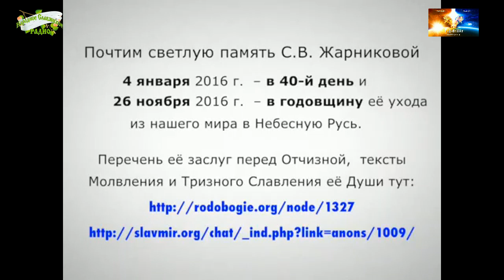Научный и гражданский подвиг С В Жарниковой.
Светлана Васильевна Жарникова - кандидат исторических наук, этнолог, искусствовед, действительный член Русского Географического Общества, член Международного Клуба Учёных, которая большую часть своей жизни посветила изучению Славяно-Арийской Традиционной Народной Культуры Русского Севера.

Основной круг её научных интересов был таким: Арктическая Прародина индоевропейцев; Ведические истоки Северорусской Народной Культуры; Архаические корни Северорусского орнамента; Санскритские корни в топо- и гидронимии Русского Севера; Обряды и обрядовый фольклор; Семантика Народного костюма.

Она автор книг "След Ведической Руси", "Золотая нить", "Архаические корни Традиционной Культуры Русского Севера", "Исторические корни образа Деда Мороза на Русском Севере" и т.д.

Светлана Васильевна вошла в число наиболее известных Российских специалистов по истории и Культуре Ведической Руси и Русского Гиперборейского Севера. Сегодня сайты с информацией, собранной Светланой Васильевной, посещают миллионы людей. Обратного хода процессу возрождения Славяно-Арийской Ведической Народной Культуры придать уже невозможно - так правильно считала она.

В связи с событием перехода Светланы Васильевны в Светлую Навь, мы предлагаем вознести Блага Дарение её Душе за заслуги перед Отечеством, всеми людьми Земли, Родными Богами и Всевышним Прародителем, почтив светлую память о ней с помощью молвлений и мантр, чтобы помочь ей взойти через Небесный мир наших Богов и Предков - мир Слави - Светую Небесную Русь, ещё выше - в мир Прави - к Самому Всевышнему Прародителю.

Мы уверены, что эта удивительная, прекрасная женщина и выдающийся Русский учёный сделала огромный вклад в осознание всеми Славяно-Арийскими Народами величия их Родной Культуры, поэтому она без сомнений заслуживает посмертной помощи своих соотечественников. Чем больше честных людей, ратующих за возрождение Отечественной Культуры, вознесёт свои молвления и славословия о Душе Светланы Васильевны, тем легче и радостней ей будет подняться в Небесный мир наших Богов и Предков, а оттуда - к Всевышнему Прародителю.

В дни памяти в разных местах Рассении было принято вспоминать добрыми словами (МОЛВЛЕНИЕМ и СЛАВЛЕНИЕМ) умершего человека.